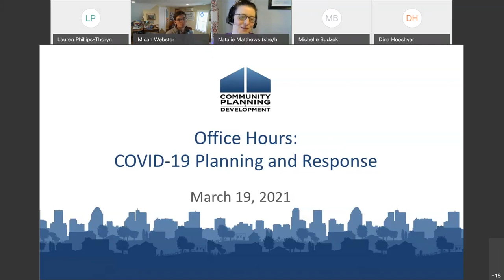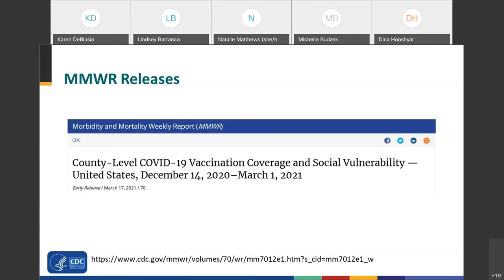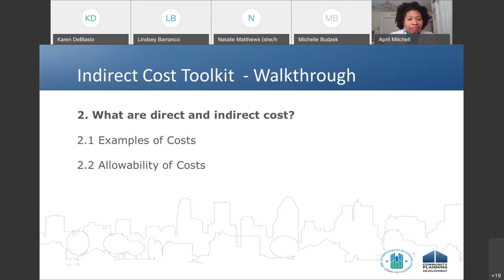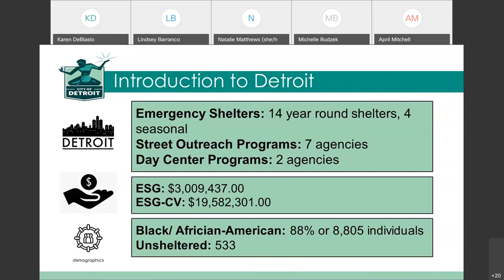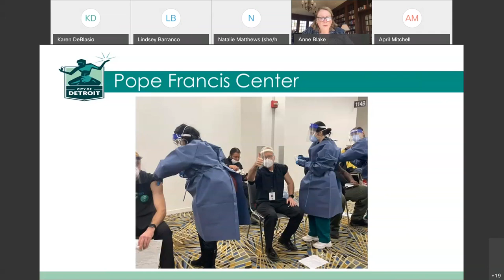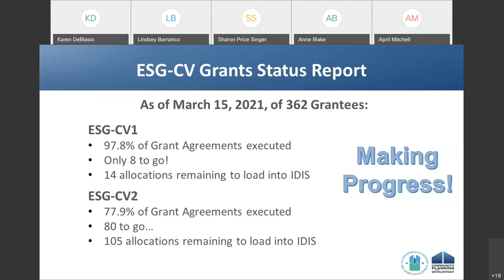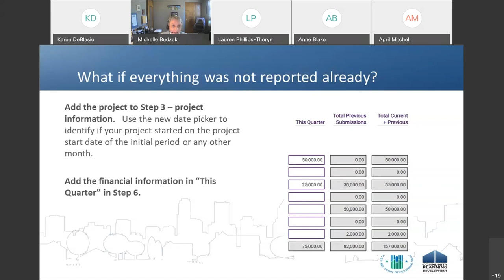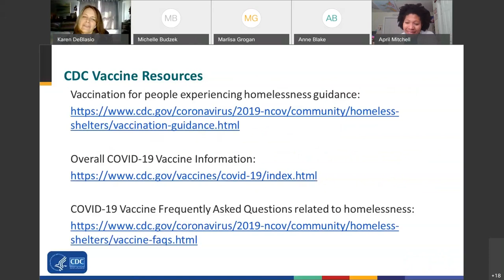COVID-19 Planning and Response for Homeless Assistance Providers Office Hours: March 19, 2021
HUD's Office of Special Needs Assistance Programs (SNAPS) held this Office Hours session to discuss COVID-19 planning and response.